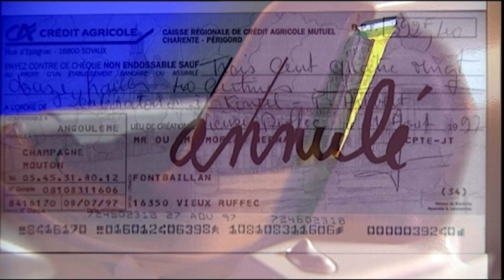RS 40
RS 40 is a desktop sorter from 6 to 24 pockets, for checks and other documents, designed to make them virtually jam-proof, and communicate with one another and with the base unit using no cables, via infrared light.